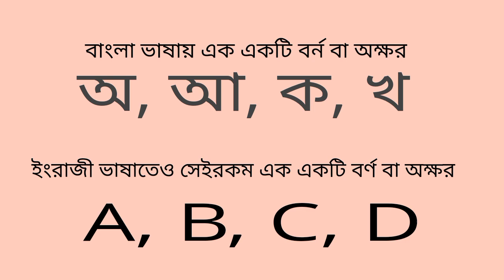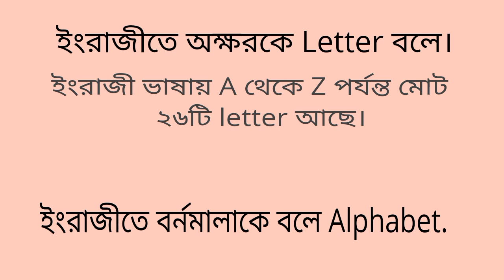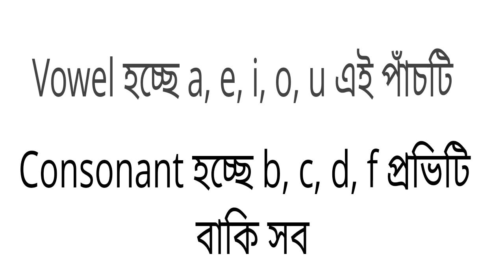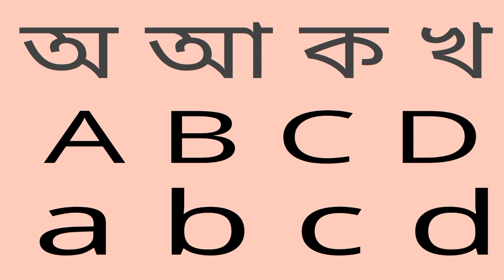The Alphabet. বর্ণমালা কি।। alphabet. বর্ণমালা।।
the alphabet goes from a to zThe Alphabet. বর্ণমালা কি।। alphabet. বর্ণমালা।।

video highlights

How Many Letters Are in the Alphabet?

Who wrote the alphabet in English?
The English alphabet mostly came from Anglo-Saxon tribes that were influenced by the Roman's Latin. These Anglo-Saxons migrated to modern-day Britain and this is where the language is named "Old English." This is a mix of Anglo-Saxon Semitic script and Roman alphabet.

What is a sentence for a to z?
Assuming you mean “all the letters of the alphabet,” such sentences are called pangrams. Several people have posted pangrams; the most famous is “The quick brown fox jumps over the lazy dog.” But there are others I will contribute: Waltz, nymph, for quick jigs vex Bud. The five boxing wizards jump quickly.

What is the 32 letter alphabet?
The Polish alphabet is based on Latin letters. It consists of 32 letters, 9 of which have diacritics. These are Ą, Ć, Ę, Ł, Ń, Ó, Ś, Ź and Ż, the pronunciation of which is one of the characteristic features of the Polish language

Who is the father of ABCD alphabet?
The Greeks and Romans considered five different peoples as the possible inventors of the alphabet—the Phoenicians, Egyptians, Assyrians, Cretans, and Hebrews. Among modern theories are some that are not very different from those of ancient days.

Who invented a to Z?
Who Invented the Alphabet? | Wonderopolis
Historians point to the Proto-Sinaitic script as the first alphabetic writing system, which consisted of 22 symbols adapted from Egyptian hieroglyphics. This set was developed by Semitic-speaking people in the Middle East around 1700 B.C., and was refined and spread to other civilizations by the Phoenicians.

What is the 28th letter of the alphabet?
There is no 28th letter in the standard English alphabet. In the Latin alphabet as used in English, there are 26 letters. Formerly, ampersand (&) was often shown after z as though it was the 27th letter.

The consonant ক (kô) along with the diacritic form of the vowels আ, ই, ঈ, উ, ঊ, ঋ, এ, ঐ, ও and ঔ.
What are the 27 alphabets?

the alphabet
the alphabet goes from a to z
aeiou words
a e i o u words name